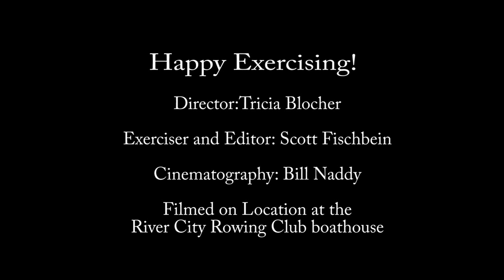Circuit training - River City Rowing Club Men's team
Demonstration of circuit training exercise for the River City Rowing Club men's team winter training.